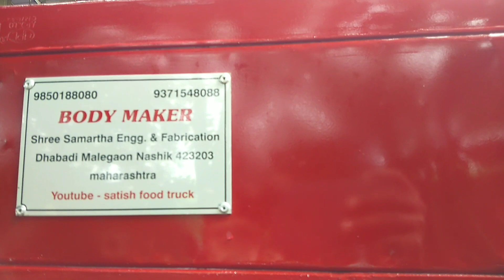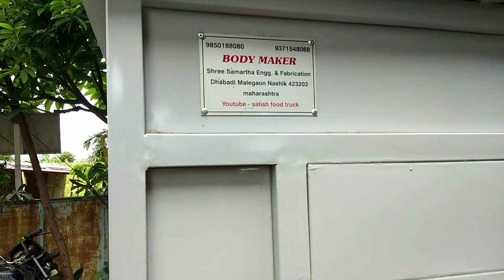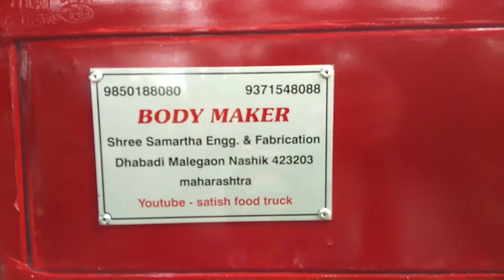Bajaj Auto Rikswa Grocery stall HAPPY INDEPANDENCE DAY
Grocery stall, Grocery van bajaj auto rikswa